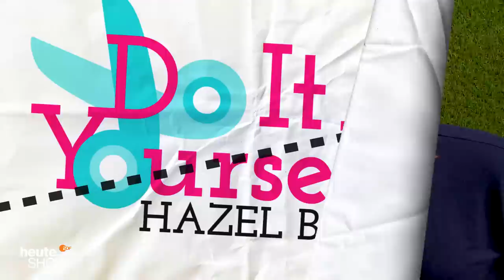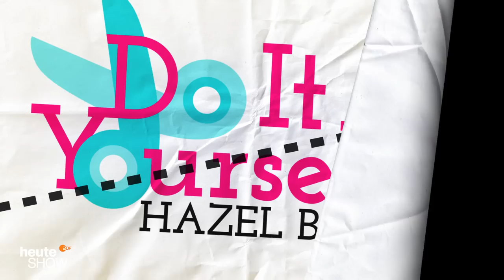Hazel Bruggers DIY: Tischkicker - mit Grünen-Chef Robert Habeck (WM-Spezial) | heute-show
Gleichberechtigung fängt bei der Sprache an! Grünen-Chef Robert Habeck ist zu Gast bei Hazel Bruggers DIY.